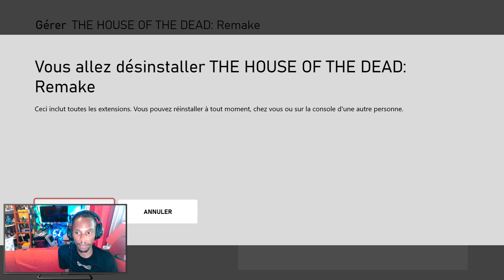🎮 Let's play : The House of The Dead Remake sur Xbox Series S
Un remake de The House of The Dead, mais je me rends surtout compte que je n'ai pas connu le jeu original sur Sega Saturn...